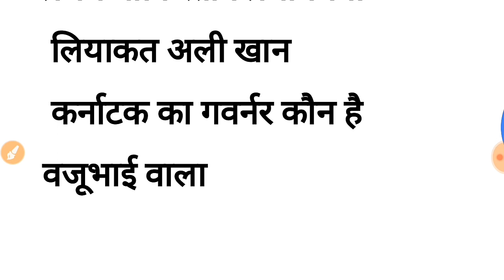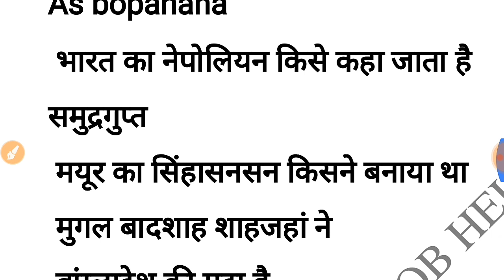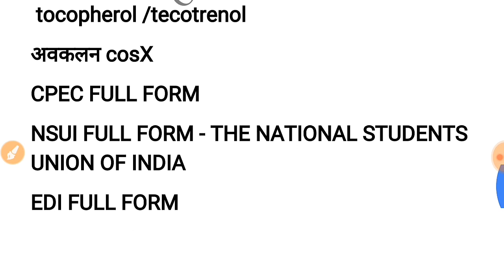NAVY AA/SSR 17 SEPTEMBER EXAM ANALYSIS,NAVY AA/SSR 16 SEPTEMBER 1ST SHIFT QUESTION,AA SSR EXAM LEVEL